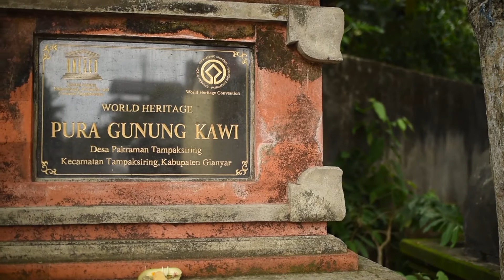Archipel360 présente : Le temple de Gunung Kawi Temple a Bali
Au fond d’une cavalcade de rizières offrant des vues plongeantes splendides, divisé en deux parties de part et d’autre de la rivière Pakrisan, le temple de Gunung Kawi trône fièrement sur Tampaksiring. A l’issue d’une descente de 230 marches d’un escalier de galets, on découvre deux mausolées de plusieurs mètres de haut, taillés dans la pierre et enchâssés dans des niches, évoquant les temples rupestres d’Ajanta en Inde. Il s’agit des tombes du roi Udayana et de sa famille, édifiées aux Xe siècle.